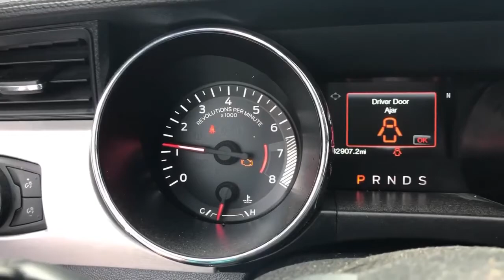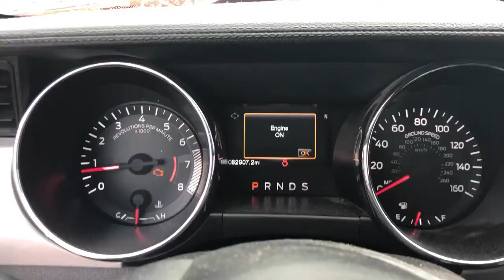BIG CAR FLIP/SELL: 2017 Mustang Convertible (Unexpected) 😱😱